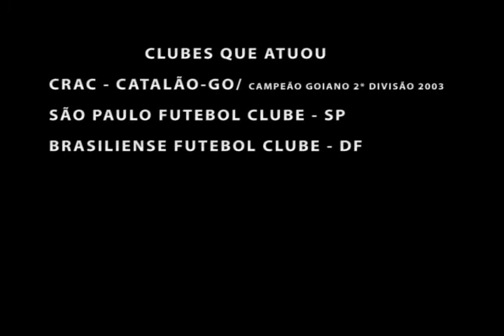than meia-atacante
Habilidoso, é criador de jogadas e dá ritmo ao jogo. A ... dribles curtos e passa muito bem a bola, fora o chute,.. joga pakas este garoto